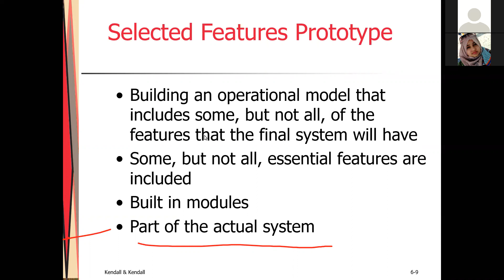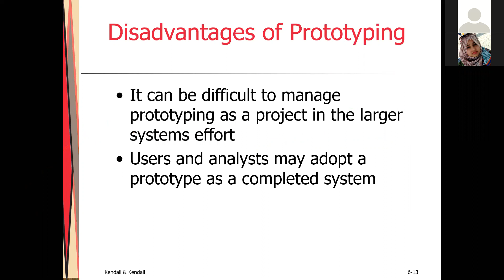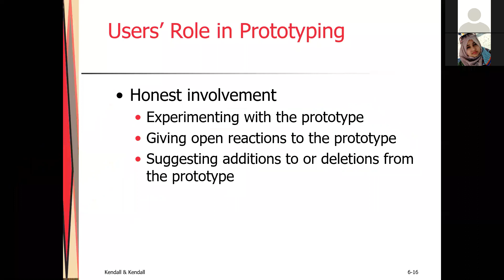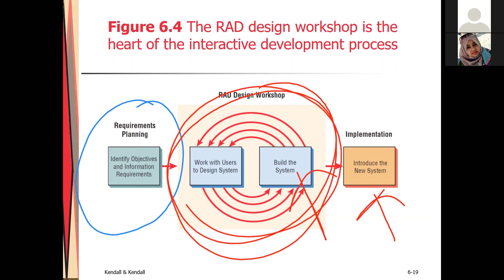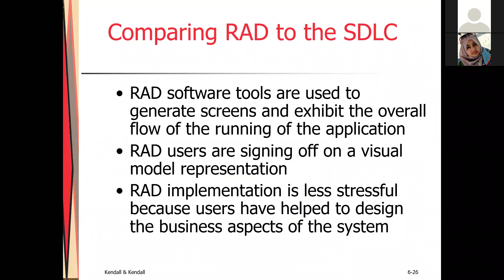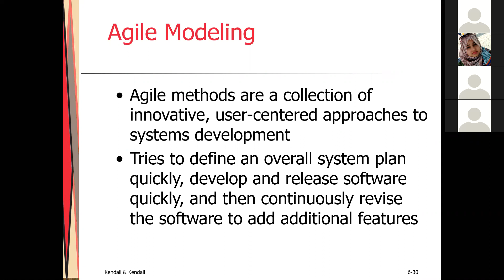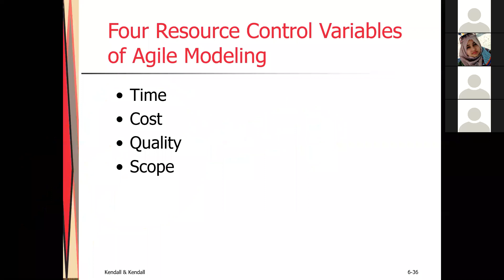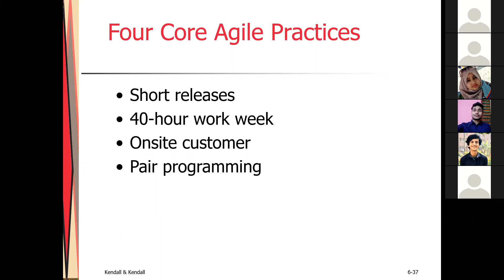System Analysis & Design Class Video || Part No - 10 (Video - 2) || Five on Five || Programmershaoun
System Analysis & Design Class Video || Part No - 10 (Video No - 2) || Five on Five || Programmershaoun

Welcome To Five on Five Youtube Channel.

Kw  : fiveonfive,five,on five,shaoun,chandra,shill,shaounchandrashill,chandrashill,shaounshill,shillshaoun,programmershaoun,shaounprogrammer.